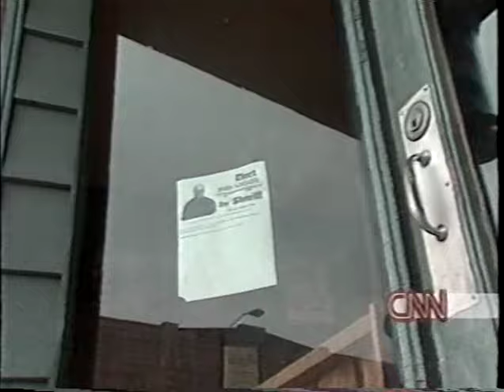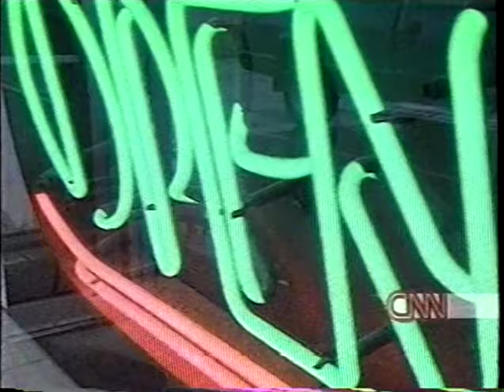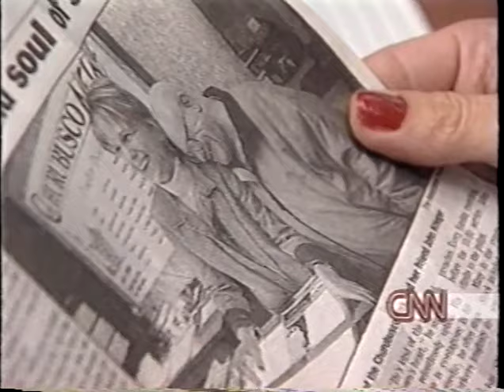John Krieger CNN Churubusco Indiana